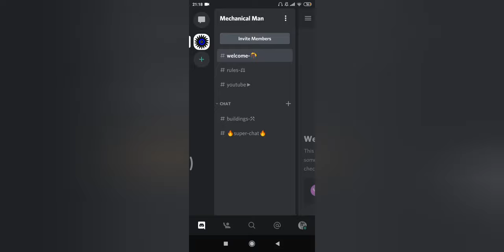🏍️How to build a steep motorcycle in the game"Evercraft Mechanic Online Sandbox from Scrap"+new bug